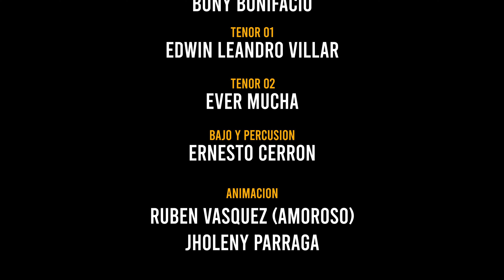Pamelita Tejeda - Primicia Santiago 2023 : Te amo como a nadie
Inpiracion para todos mis seguidores con mucho amor.